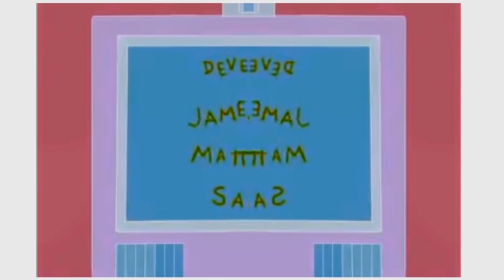The Simpsons Theme Song (2009) In Confusion